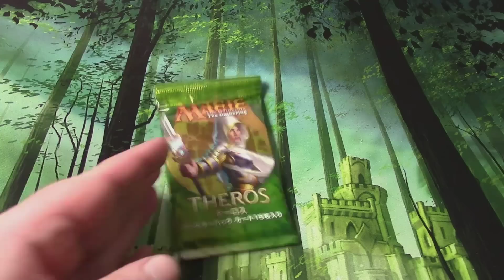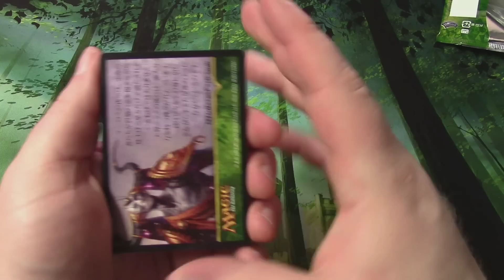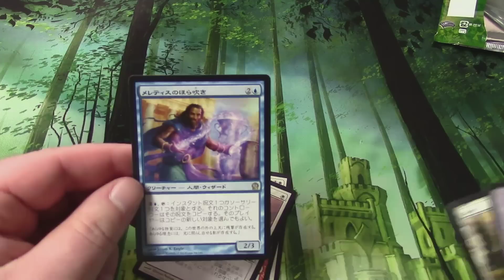Mtg - Daily Pack Opening: Holiday Edition (Day Twenty-Two)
Hey guys, since it's the holidays, I decided to do a pack a day opening for the 25 days leading up to Santa's Birthday. With my lack of knowledge in the limited/draft formats, these videos will be all about seeing if I can get some value from my pulls. They'll be short and sweet, much like my...